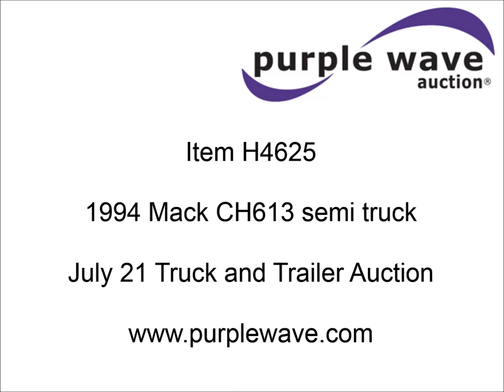1994 Mack CH613 semi truck for sale | sold at auction July 21, 2015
1994 Mack CH613 semi truck
272,137 miles on odometer
21,116 hours on meter
Mack E7 12.0L L6 turbo diesel engine
Manual transmission
Triple axle
AC and heat
Tilt
Telescoping steering wheel
Cruise
AM/FM/cassette
Heated mirrors
Beacon light
Block heater
Front tow hooks
Exterior visor
PTO
Wet kit
Dump valves
Advanced Tarping tarp control
Aluminum headache rack
Quarter fenders
Mud flaps
Fire extinguisher
Highway triangles
Link liftable suspension
Air suspension
Air brakes
Engine brake
230" wheelbase
Aluminum front wheels
11R22.5 tires
Fiber glass hood cracks
Unit# 130015
1M2AA13Y5RW037494

It was located in Sioux City, IA, and we sold it to the highest bidder for $17,050.